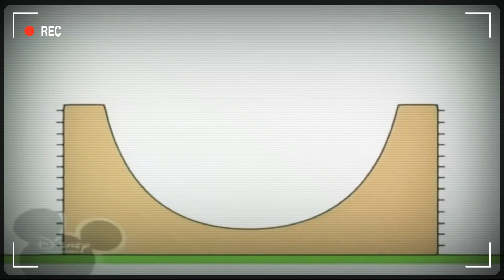16 декабря 2020 г.